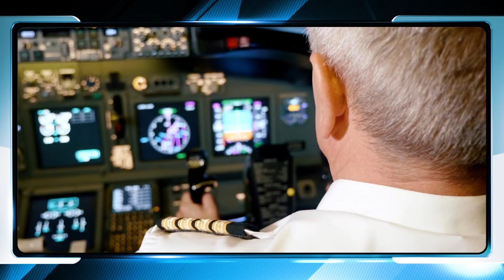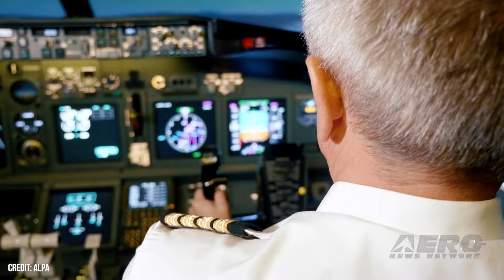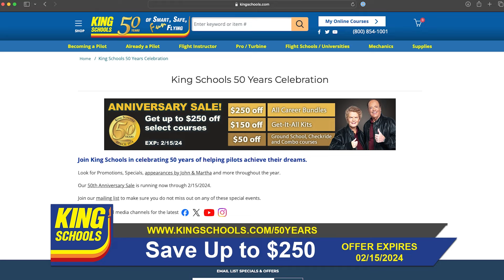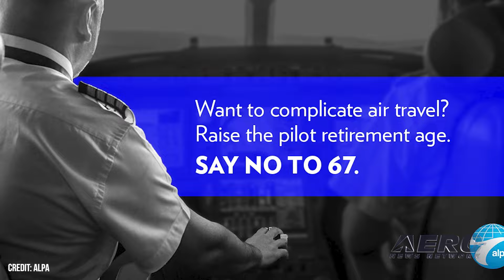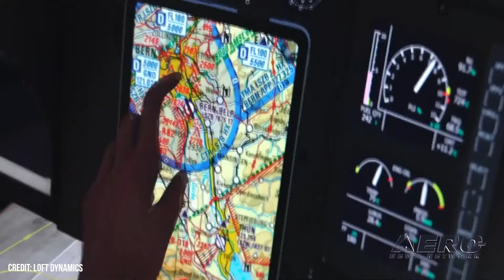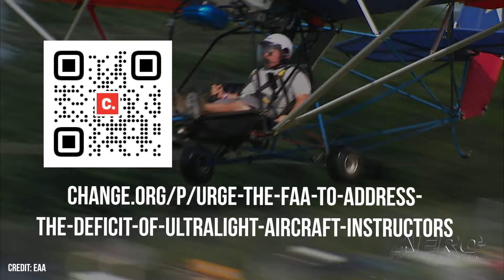Airborne-Flight Training 02.08.24: Pilot Shortage?, VR Sim, U/L Instructors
Also: Retirement Age?, Jazz Aviation, Merger Woes, ITPS Selection

ALPA is touting updated data from the FAA showing the agency issued 11,225 airline pilot certificates (ATP-MELs) during the 2023 calendar year, exceeding analyst forecasts and airline demand for new aviators. This is the second year in a row that pilot production numbers are breaking records. In addition to the impressive pilot production numbers, the number of certified flight instructors totaled 93,567, a nearly 20 percent increase over 2019. Loft Dynamics (formerly VRM Switzerland) has opened its first Virtual Reality Flight Simulation Hub at its North American headquarters, located at the Santa Monica Municipal Airport (SMO). The hub features the company's Airbus H125 VR Flight Simulation Training Device (FSTD). Another aviation-oriented Change.org petition has surfaced... at least until it offends someone and the Change.Org folks take it down... this time, the petition addresses the serious deficit in our ultralight instruction ranks and seeks the FAA's action in fixing this serious matter. All this -- and MORE in today's episode of Airborne!!!

This episode of Airborne-Flight Training 02.08.24 is chock full of info in this Daily News Episode, Thursday, February 8th, 2024... Presented by Aero-TV veteran videographer and Airborne Host Holland Lee. Holland is supported by ANN Chief Videographer Nathan Cremisino, as well as ANN CEO/Editor-In-Chief Jim Campbell. This episode covers:

Pilot Shortage? ALPA Notes Record Pilot Numbers
Loft Dynamics Opens VR FlightSim Facility
Petition Demands Solutions To Lack of Ultralight Instructors
FAA's Whitaker Opposes Airline Retirement Increase
Jazz Aviation Pilots Union Elects New Leadership
JetBlue Spirit Merger Due to Be Heard This Summer
International Test Pilot School Chosen for Netherlands Air Force Education